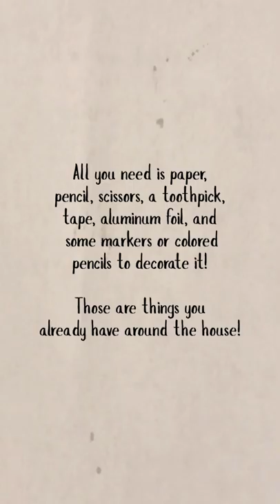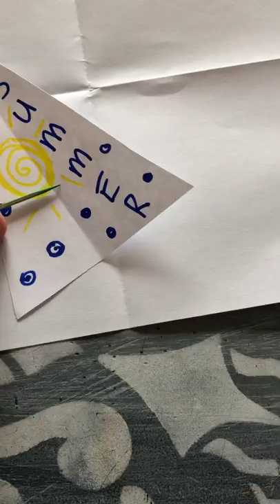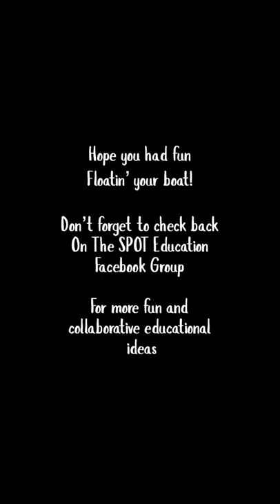Go Float Your Boat- Make a fun, foil boat with your Kiddo!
On this easy tutorial, use items from around your house to promote fine motor and hand strengthening. Use a straw to blow into the sail for good oral motor skill building.
All you need is foil, paper, toothpick, scissors, tape (and markers or colored pencils to decorate it)!
For more information and ideas visit our Facebook group at On The SPOT Education.

Have Fun!